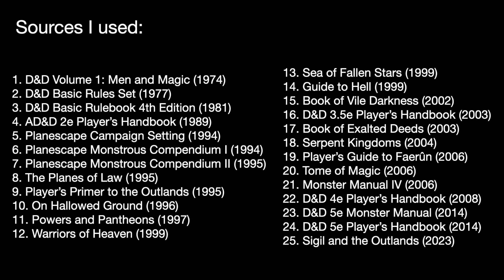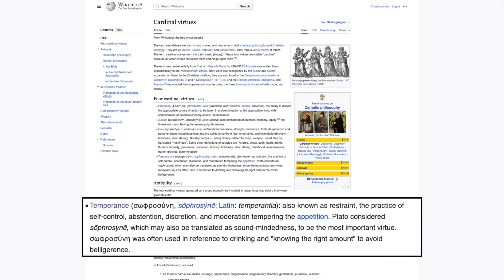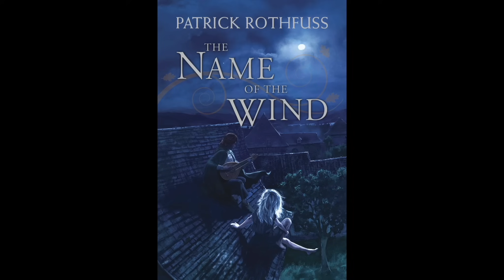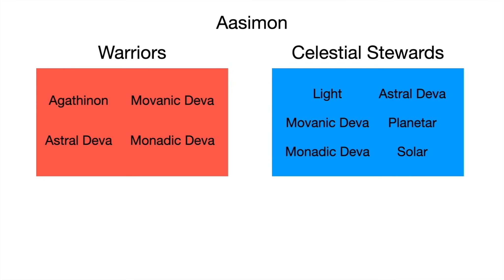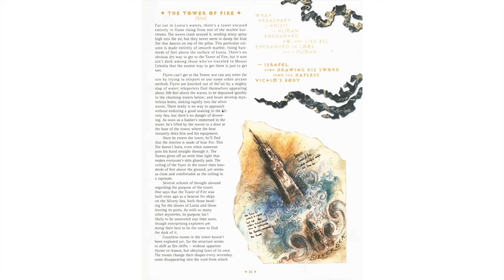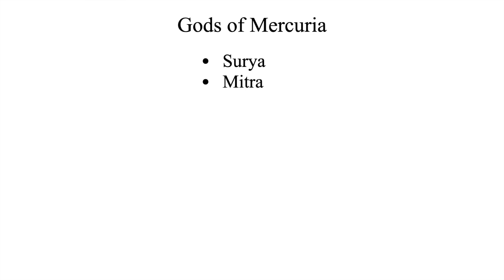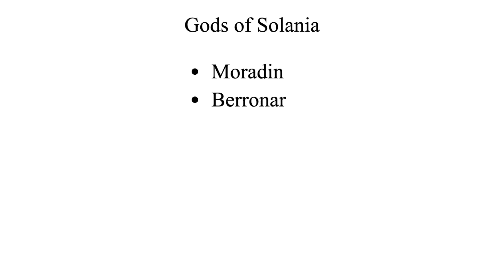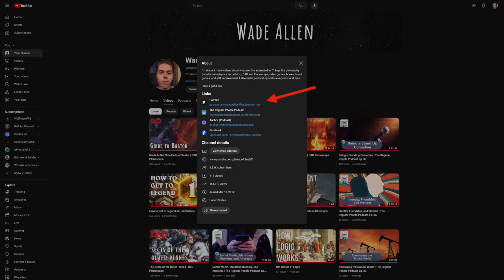Guide to the Seven Heavens of Mount Celestia | D&D Planescape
The most in-depth video on Mount Celestia there is.

Timestamps:
0:00 Intro
1:40 A Brief History of Alignment
5:03 Law and Good
8:19 An Overview of Mount Celestia
12:54 The Paths
14:54 Archons
25:05 The Celestial Hebdomad
29:10 Aasimon
34:08 The Order of the Planes-Militant
36:10 Magic on Mount Celestia
38:33 How to Get There
41:35 Excelsior
45:49 Lunia, the Silver Heaven
53:56 Mercuria, the Golden Heaven
59:07 Venya, the Pearly Heaven
1:01:51 Solania, the Electrum Heaven
1:08:51 Mertion, the Platinum Heaven
1:14:01 Jovar, the Glittering Heaven
1:15:34 Chronias, the Illuminated Heaven
1:16:20 End

Sources:
D&D Volume 1: Men and Magic (1974)
D&D Basic Rules Set (1977)
D&D: Basic Rulebook 4th Edition (1981)
AD&D 2e Player’s Handbook (1989)
Planescape Campaign Setting (1994)
Planescape Monstrous Compendium 1 (1994)
Planescape Monstrous Compendium 2 (1995)
The Planes of Law (1995)
Player’s Primer to the Outlands (1995)
On Hallowed Ground (1996)
Powers and Pantheons (1997)
Sea of Fallen Stars (1999)
Warriors of Heaven (1999)
Guide to Hell (1999)
D&D 3.5 Book of Vile Darkness (2002)
D&D 3.5e Player’s Handbook (2003)
Book of Exalted Deeds (2003)
Serpent Kingdoms (2004)
Player’s Guide to Faerun (2006)
Monster Manual IV (2006)
Tome of Magic (2006)
D&D 4th edition Player’s Handbook (2008)
5e Monster Manual (2014)
D&D 5th Edition Player’s Handbook (2014)
Fizban's Treasury of Dragons (2021)
Sigil and the Outlands (2023)